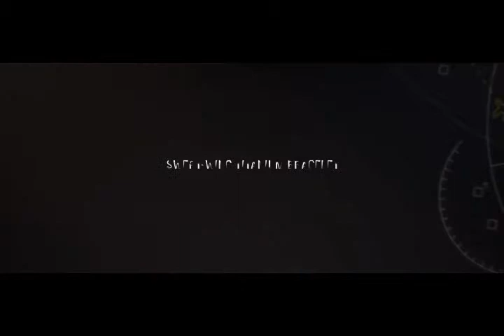Garmin MARQ - The Aviator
Introducing The Aviator from the brand new Garmin MARQ range.

Official Authorised Retailers for Garmin MARQ.WE ARE THE UK'S LARGEST ONLINE LUXURY WATCH RETAILER